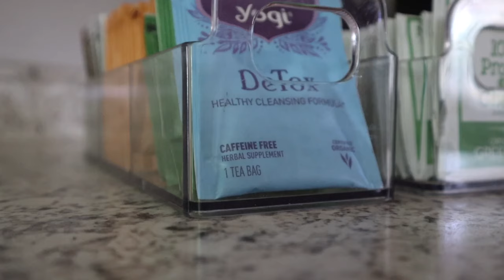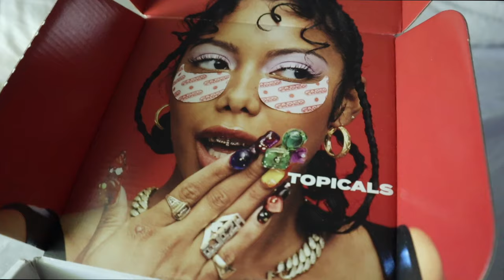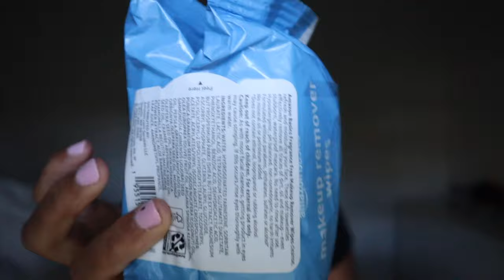A few days of creating content | Shannon Pryor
Sol de janeiro:
Sol de janeiro:
Exfoliating gloves
Ceramic dish
Makeup wipes
Micro curling iron

AMAZON STOREFRONT:
 FAQ
Race: Black/African American
Height: 5’9
Camera: SONY ZV-1, Canon M50 Mark ii